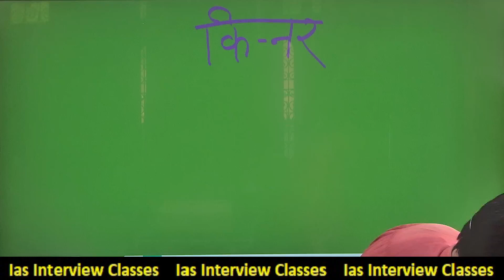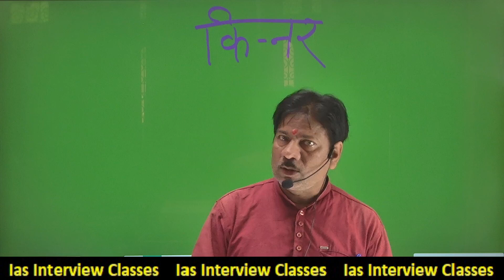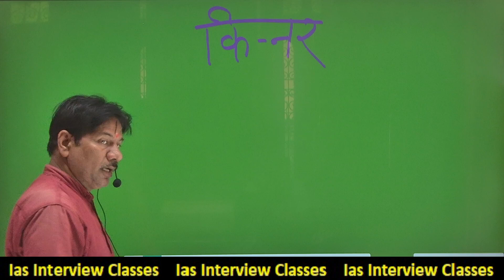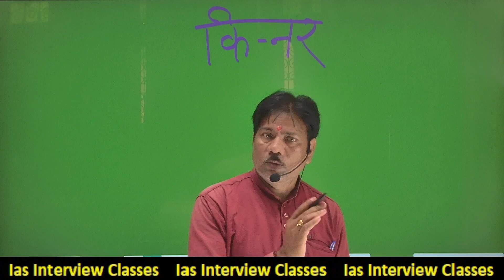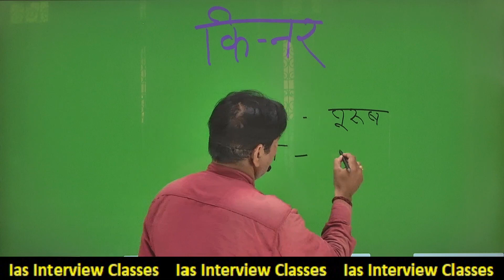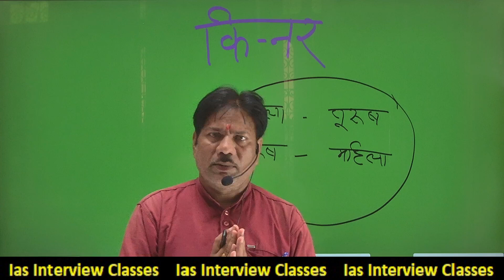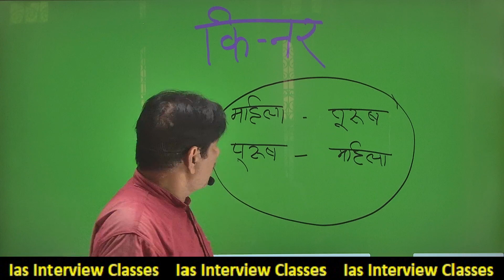किन्नर किसे कहते हैं